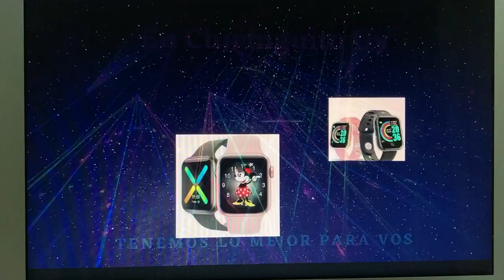Y pronto, tendremos el SMARTWATCH M30 PRO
Uno de los Relojes Redondos que esta marcando tendencias a Nivel mundial llega a uruguay en color Negro o Rosa Claro. Revisa nuestra web
AHORA AQUÍ TE DEJAMOS ENLACES DE TU INTERÉS: